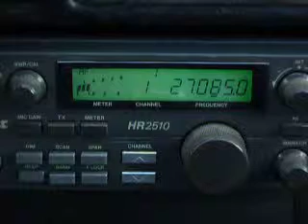11-12-2009 ModSquad BugsBunny 51 215